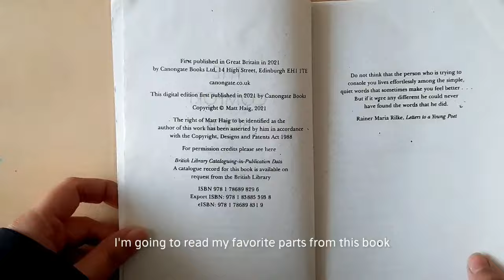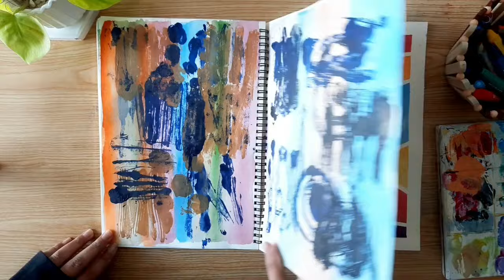Sketchbook Flip-through + Favorite Quotes from The Comfort Book 🦋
✨  Enjoy my sketchbook tour while I read my favorite quotes from the Comfort Book by Matt Haig in the background.

I hope this video will inspire you to embrace the imperfections in your life and will help you embrace the beautiful chaotic things around you.

Your query:
Sketchbook Tour
Art Inspiration
Matt Haig Quotes
The Comfort Book
Creative Journaling
Art And Literature
Sketchbook Ideas
Quote Inspiration
Mindful Art
Relaxing Art Videos
Artistic Exploration
Book Quotes
Visual Diary
Sketching Journey
Creative Escape